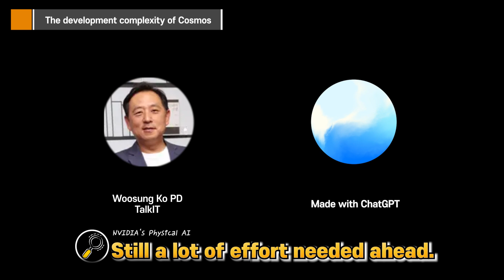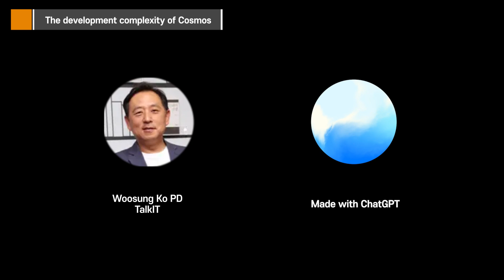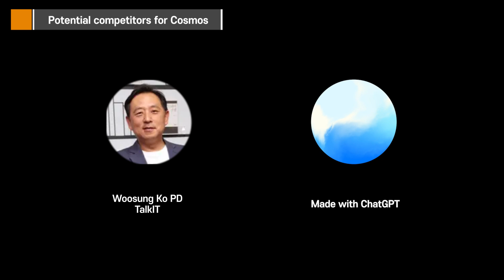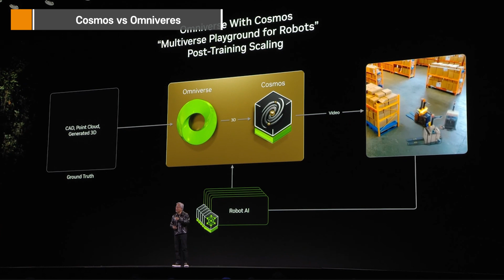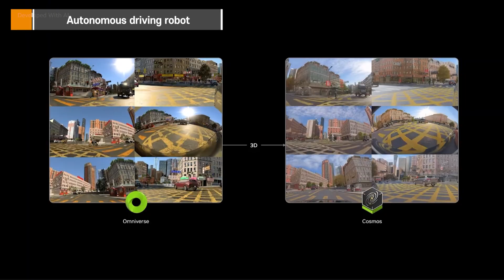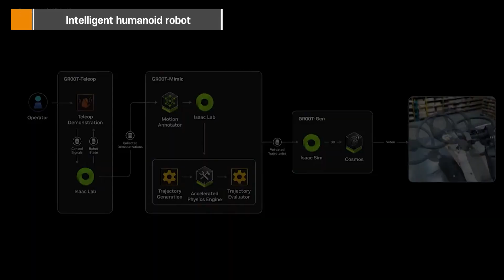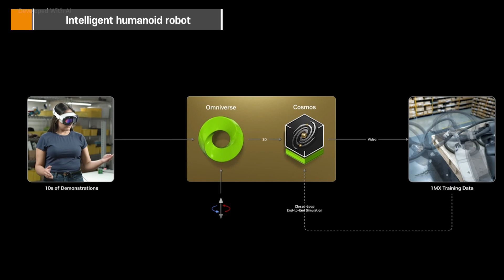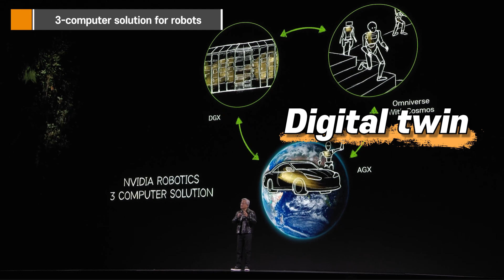LLM vs. Cosmos: NVIDIA Redefines AI with Physical AI! [TalkIT Global48, CES2025 Keynote]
▶ Youtube Chapter
00:00  intro
00:17 World Foundation Model, Cosmos
01:48 Complexity of Cosmos
03:43 Competitors for Cosmos
05:18 Cosmos vs Omniverse
07:31 Autonomous Driving Robot
09:08 Intelligent Humanoid Robot
10:42 3 Computer Solution for robots

▶Tony Ko PD / TalkIT

If you are B2B Tech Vendor who is willing to activate Korean market,
we can help you for attravtive contents productio and an effective webinar.

TalkIT is the #1 B2B Tech webinar platform in Korea and we have B2B Tech youtube channel.